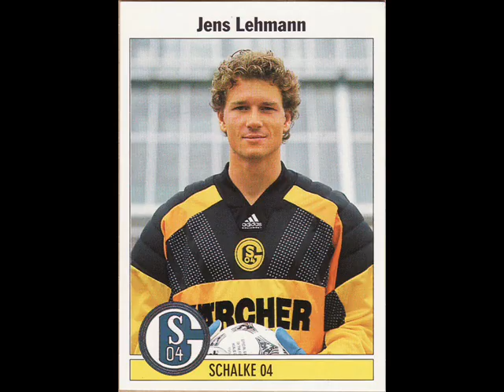HISTORY OF JENS LEHMANN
PICTURES ABOUT LEHMANN WHEN HE WAS IN SCHALKE 04, BORUSSIA DORTMUND, ARSENAL, GERMANY, ALSO NOW IN STUTTGART